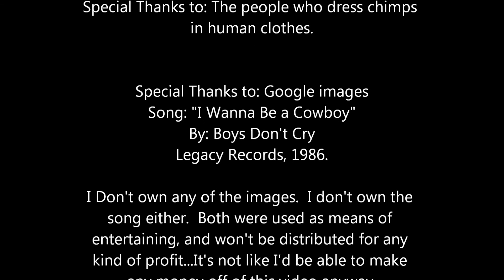Chimps in Human Clothing- AKM